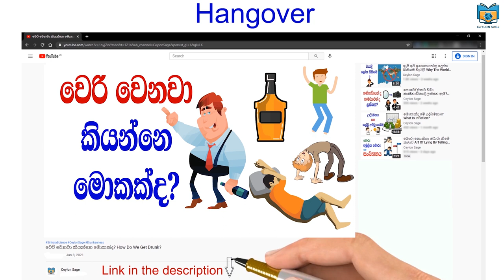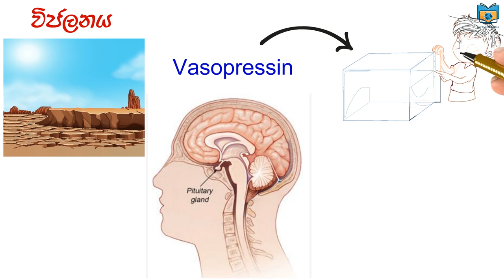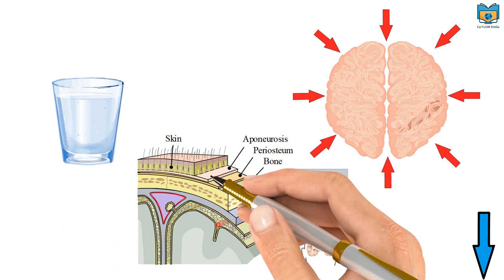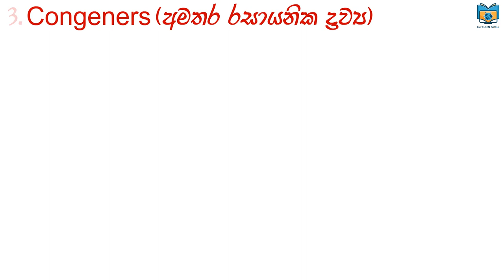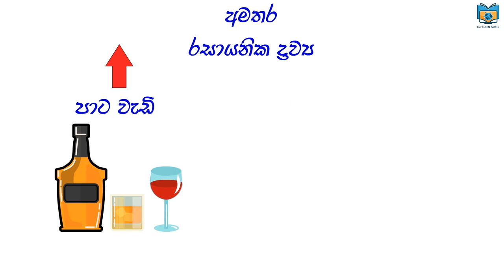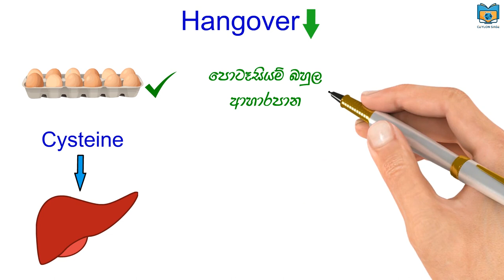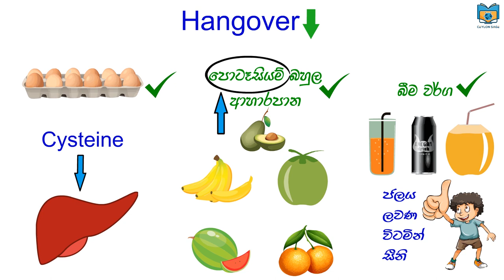වෙරි බැස්සම එන අමාරුව (Hangover) හොඳ කරගන්නෙ කොහොමද? How to Cure Hangover? Scientifically Explained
"ආයේ නම් මං ජීවිතේට බොන් නෑ" වෙරි බැහැල දුක් විඳිනකොට හැමදාම කියන ජනප‍්‍රියම වාක්‍යය මේක. පාර්ටියකට පස්සෙ වෙරි බහිනකොට ලැබෙන තෑග්ග තමයි Hangover එක නැත්තම් වෙරි නැති වෙලා ගියාම ඇගට දැනෙන අමාරුව.

මේකට,

ඔලූවෙ කැක්කුම.
අප්පිරියා ගතිය සහ වමනය යාම
කැරකිල්ල
පාචනය
දුර්වල ගතිය සහ මස්පිඩු වේදනාව
නින්ද යන්නෙ නැතිකම
නුරුස්සන ස්වභාවය වැඩි වීම
අදික ශබ්ද සහ ආලෝකය දැරීමට අපහසු වීම
විශාදය, සහ ආතතිය වැඩි වීම

ඒත්  ඒක කොහොමද අපිට හැදෙන්නෙ? ඒක  අඩු කරගන්න පුලූවන්ද?

 "I will never drink again". We all have heard and said this famous saying. The hangover is the gift we get in the morning after a night of partying.

We might get all of these symptoms with the hangover.

Headache
Nausea, vomiting, or stomach pain
Dizziness or a sense of the room spinning.
Fatigue and weakness.
Muscle aches.
Poor or decreased sleep.
Increased sensitivity to light and sound.

So, Why do we get it? Is there a cure for it?

Credits ►
Vectors and images: